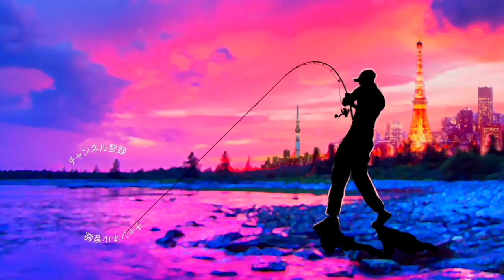エレメンツ代表 久家英和さんに「ダヴィンチ」2019の展開を突撃取材！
エレメンツ代表 久家英和さんに「ダヴィンチ」2019の展開を突撃取材って事で名古屋キープキャスト2019のエレメンツブースにて久家英和さんに気になる巨大なダヴィンチの開発状況や今年注目のニューカラーなどなど色々聞いてきましたよ！
群雄割拠のビッグベイト界に彗星の如く現れたダヴィンチ、去年はランブルフィッシュテールが登場し話題でしたが今年は遂に巨大なダヴィンチ240がスタンバイ完了！？気になるニューカラー「ドブンチ」なども含めてエレメンツ代表 久家英和さんに色々なお話を伺えましたよ！オマケで釣りガール メグタスの気になるカラーについても根掘り葉掘り聞けちゃいましたー！詳しくは是非、動画をご覧くださ〜い！

2019年度は引き続き去年デプスの「コンツアージグ」＆「ブルフラット」で練習したジグストの釣りを色々なルアーに応用して巨大なブラックバスを狙って行きます！ライトリグ方面では去年よりゲーリーヤマモト大好きな釣りガール、メグタスが加わったのでそれぞれ分担して色々なルアー、釣り方に挑戦して行きますよ〜！

TurikouTVの動画
19アンタレスに真紅のスコーピオン⁉︎シマノの2019最新リールが遂に情報解禁！
19アンタレスはアンタレスミニ⁉︎ シマノの総合カタログが素敵過ぎる